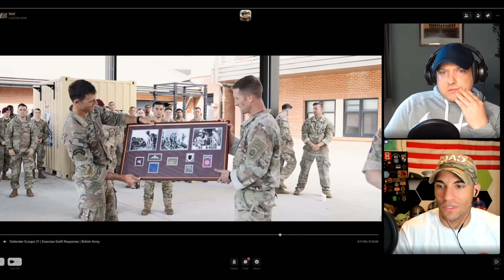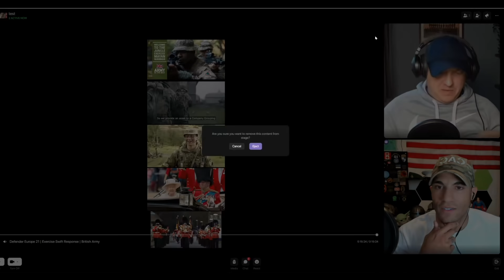U.S and British Soldier React to Defender Europe 21 Airborne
Combat Arms Channel and Military Combat Network Collaborate.
U.S and British Soldier Collaborate for the first time Spinning Dits whilst watching Defender Europe 21.